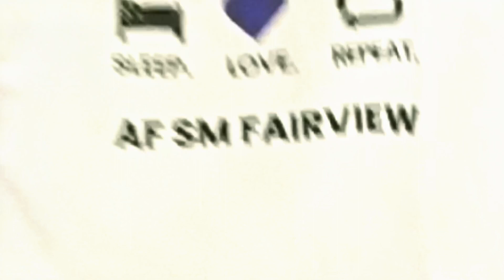One Way 'Jesus' - Hillsong Remix JM VLOG.Z DANCE FITNESS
ANYTIME FITNESS SM FAIRVIEW